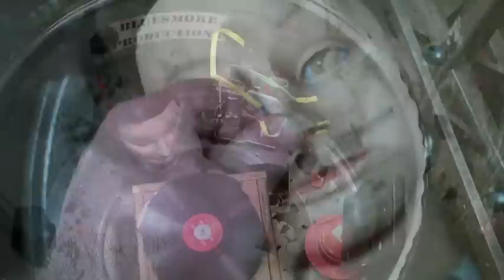EXPLODING RECORD ROULETTE #25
4X CD Loving  Yea I F'd up the editing on this, money shot at the end.